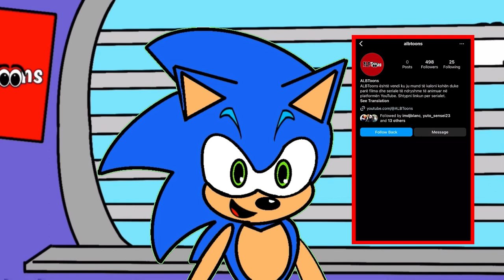Na ndiqni në Instagram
Tashmë faqja ALBToons ka hapur një llogari në rrjetin social Instagram. Aty mund të ndiqni njoftimet e para rreth kanalit tonë. Na bëni follow në Instagram me emrin @albtoons!